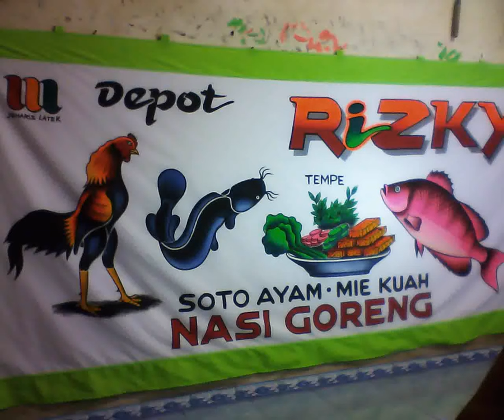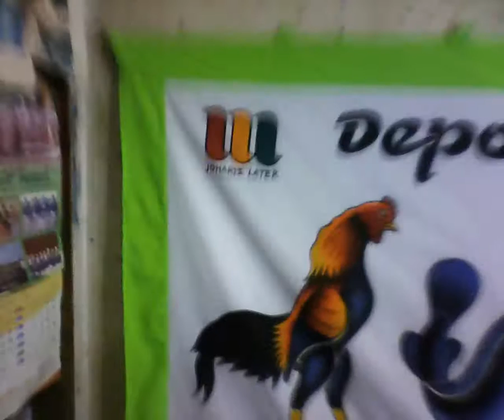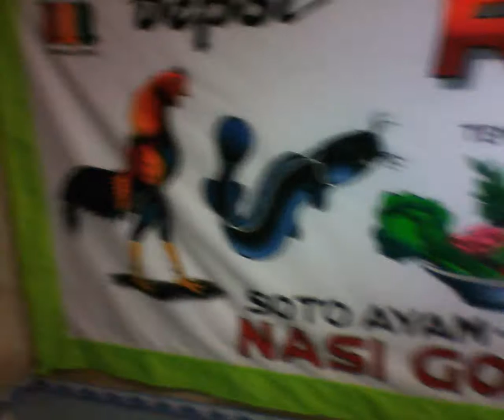DEPOT RIZKY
soto ayam nasgor